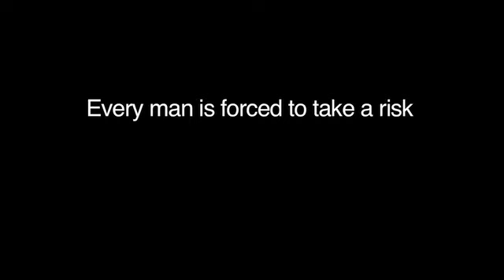Risk - Security Guard